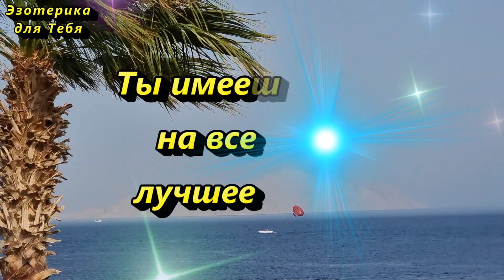9 июля самый денежный день месяца. Напишите эту денежную. цифру и положите лавровый лист в кошелек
👉 Сегодня день с очень мощной денежной энергетикой из-за девятки в дате. Девятка - число Богатства и Процветания! Сегодня любые денежные практики будут особенно эффективны! Не пропустите этот магический момент!

✏️ Пишите под этим видео, чтобы усилить эти слова и воплотить это в жизнь:

Больше интересного на КАНАЛЕ ЭЗОТЕРИКА ДЛЯ ТЕБЯ:
Самые интересные видео: